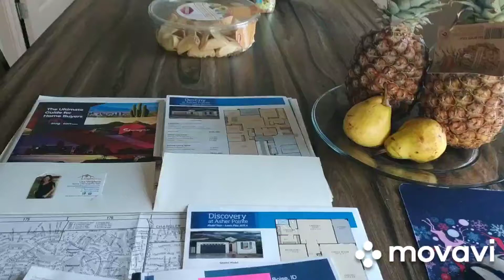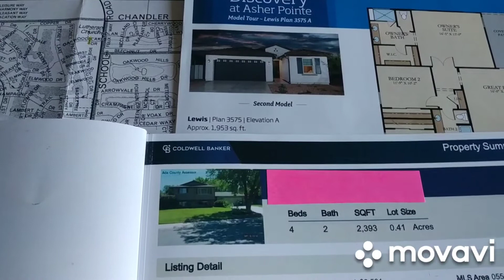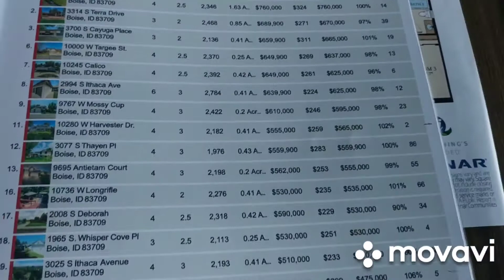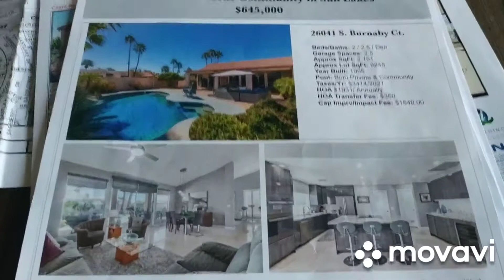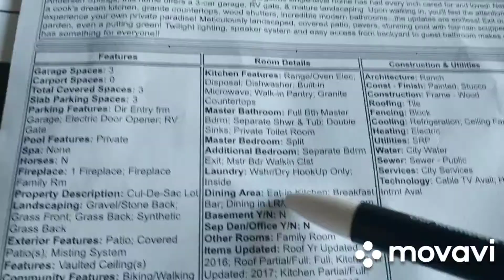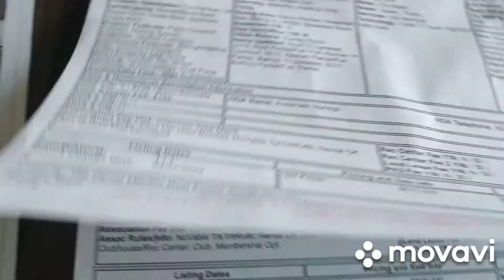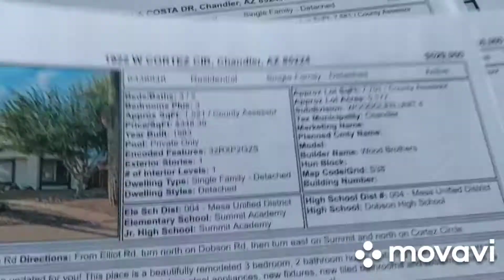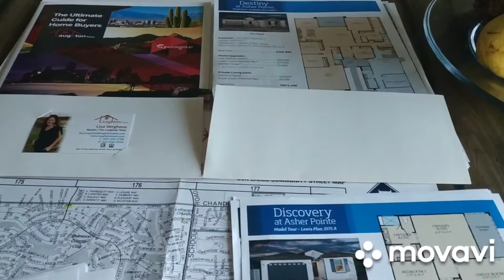продажа дома в США и поиск нового в Аризоне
Уже более 3 лет рынок жилья в США безумный. Дома нарасхват. Только очень убогие или с завышенной несоответствующей ценой находятся на рынке более 1 недели. Какие причины этого? Почему недвижимость стала настолько доступна людям? Как так получилось, что несмотря на огромный рост цен на недвижимость люди все равно массово покупают жилье?